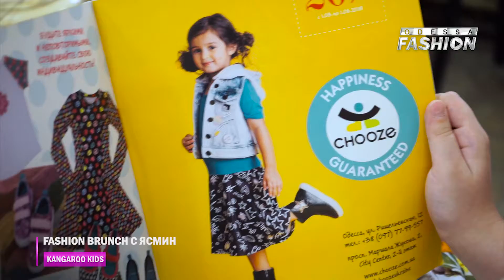Fashion Brunch с Ясмин by Kangaroo Kids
Ни для кого не секрет, что каждая девочка любит хорошо и красиво выглядеть. Прежде чем отправиться на Fashion Brunch с Ясмин - все участницы смогли окунуться в атмосферу стильного салона Platinum Style, где с ними работали профессионалы.

Ведущая: Анисия ГОНИМОВИЧ

KANGAROO KIDS
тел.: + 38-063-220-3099